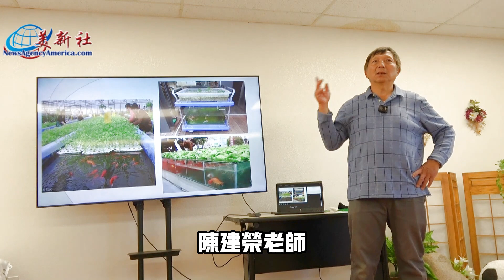美國華人最大的農夫市集又來啦！園藝老師免費講課，果樹，有機蔬菜應有盡有！